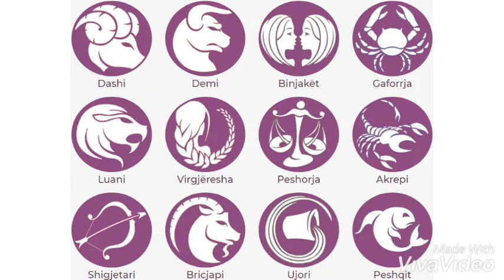Horoskopi sot 11 Janar 2020/ Dite pozitive kjo e shtune